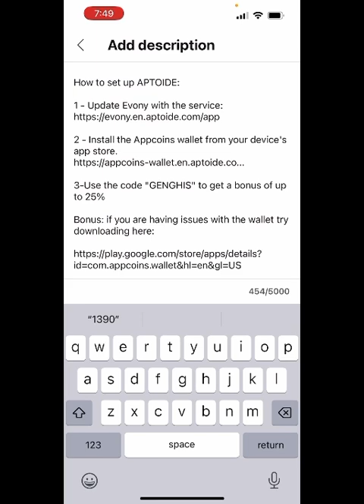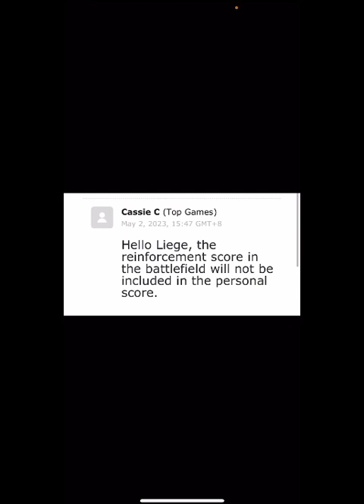Why has EVONY removed battlefield points